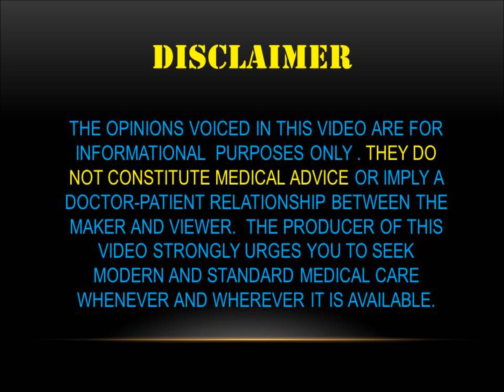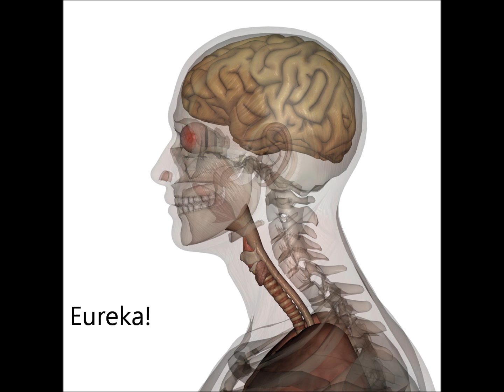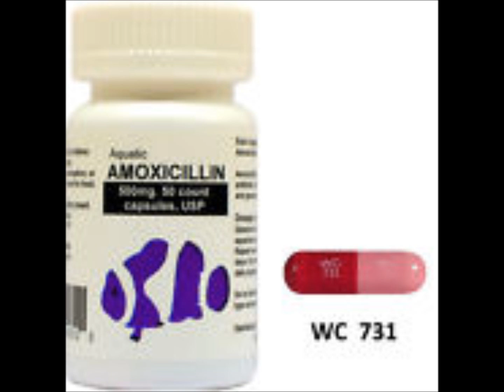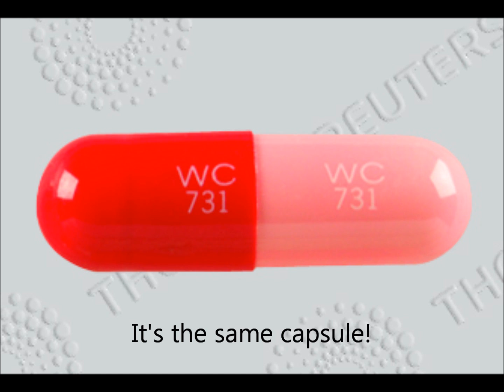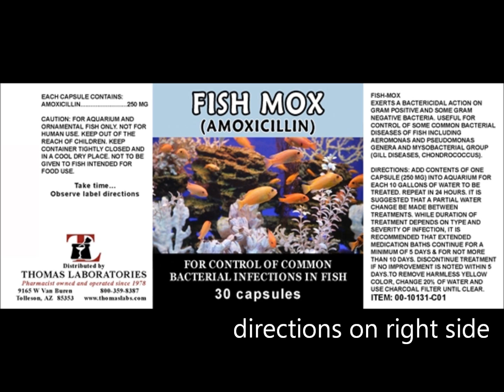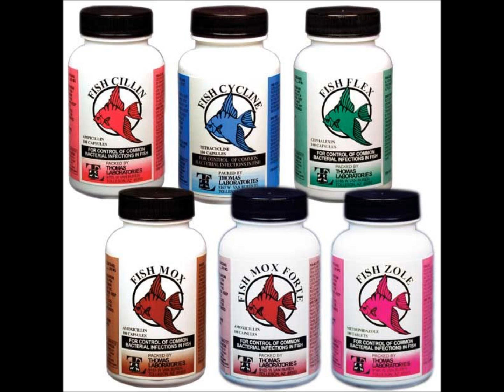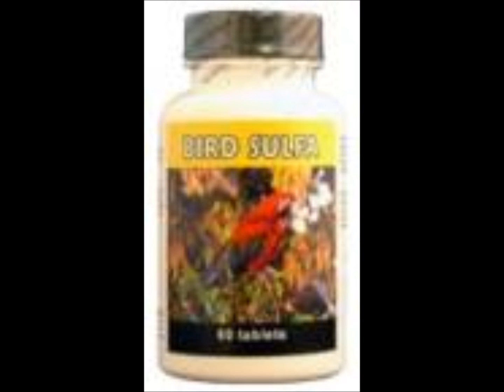Fish Antibiotics in a Collapse by Dr Bones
Learn about alternatives to Rx antibiotics in long-term disaster or collapse scenarios. Fish antibiotics may be useful as storage for the future. Hosted by Joe Alton, MD.